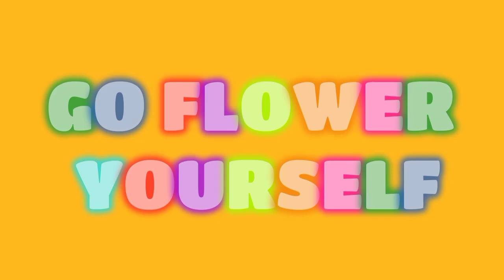Go Flower Yourself (Vlog beat sounds - no copy right music)